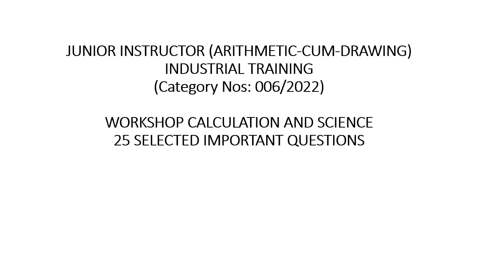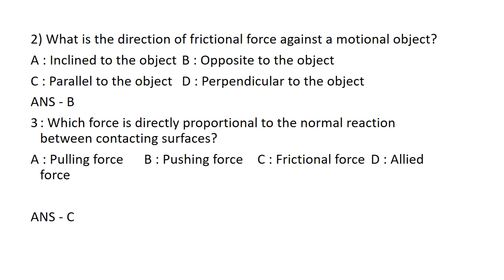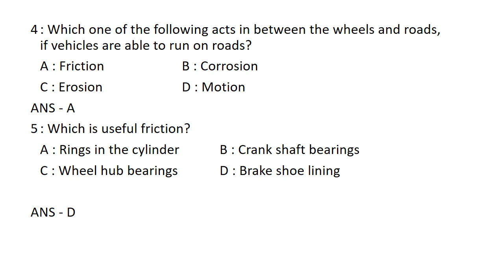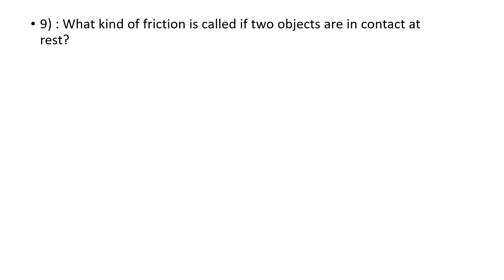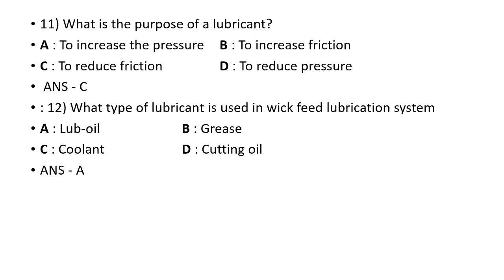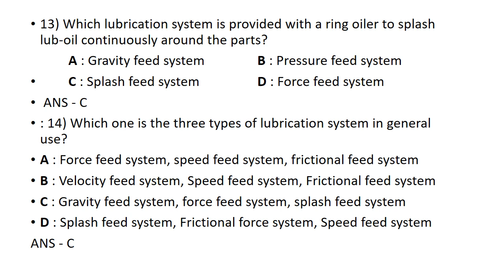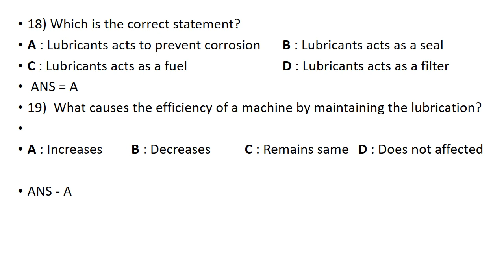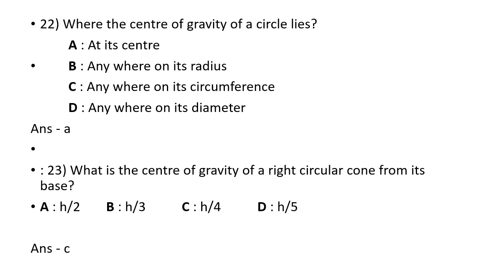JUNIOR INSTRUCTOR (ACD)/CRASH COURSE/Workshop Calculation&Science/25 Previous Questions